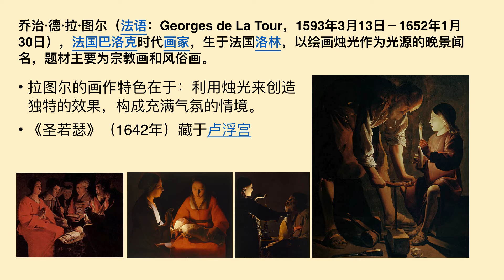解读名画：乔治·德·拉·图尔